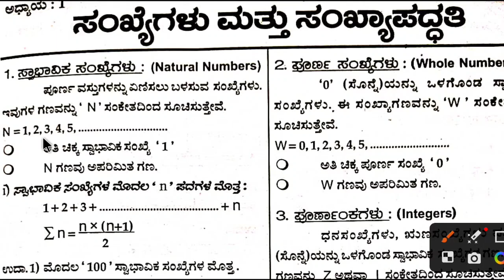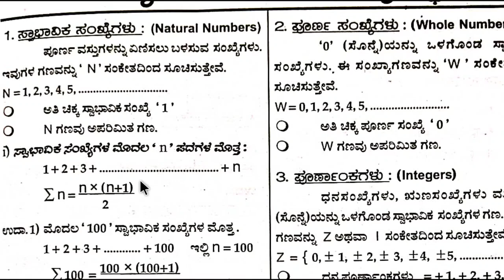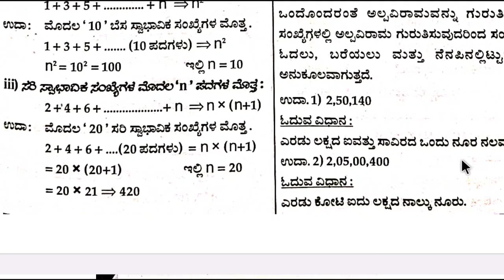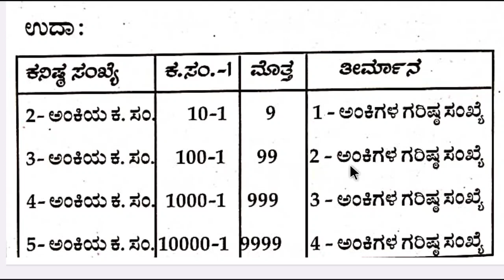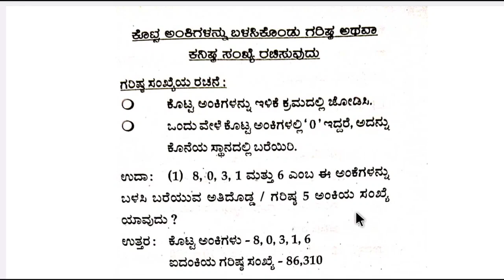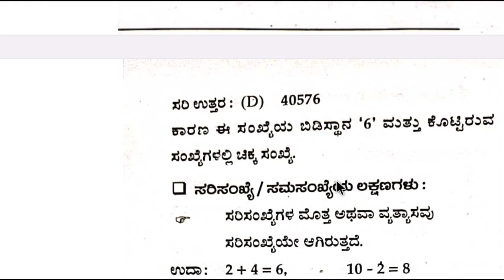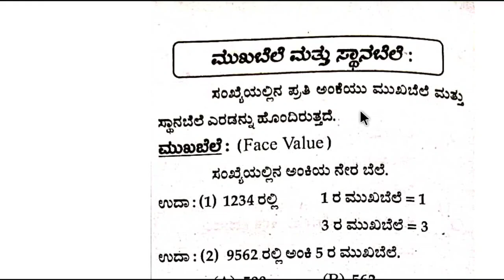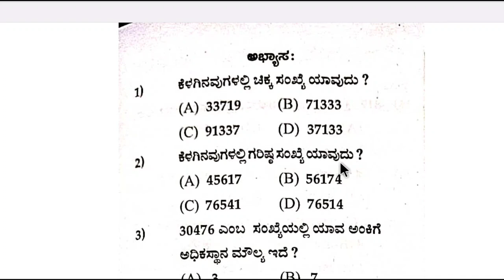ನವೋದಯ ಪರೀಕ್ಷೆ 2024-25ನೇ ಸಾಲಿನ ಗಣಿತ ಅಧ್ಯಾಯ ಸಂಖ್ಯೆಗಳು ಮತ್ತು ಸಂಖ್ಯಾ ಪದ್ಧತಿ Navodayamaths2024-25 5th.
ನವೋದಯ ಪರೀಕ್ಷೆ 2023-24ನೇ ಸಾಲಿನ ಗಣಿತ ಅಧ್ಯಾಯ ಸಂಖ್ಯೆಗಳು ಮತ್ತು ಸಂಖ್ಯಾ ಪದ್ಧತಿ Navodayamaths2023-24